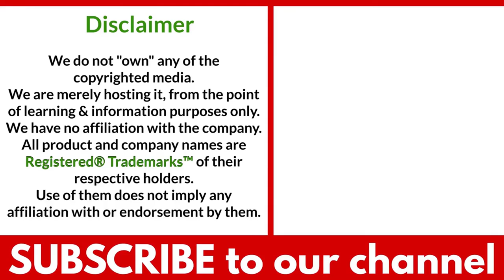How to Play Cock Throwing? an ancient Blood Sport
Timestamps OR Chapters:
0:00 Introduction of Cock Throwing
0:58 How to Play Cock Throwing?
2:16 How to Win Cock Throwing?

Today, in our sports encyclopedia series we will talk about the Cock Throwing Game.
Cock Throwing, also known as Cock-shying or Throwing at Cocks is an ancient blood sport that was extremely popular in England.
This brutal sport was not just a competitive contest but also a very common hobby for a lot of people.
The game slowly became less and less popular as the English society suddenly cared for social values and animal safety after it was featured as a barbarous activity in The Four Stages of Cruelty in 1751.
William Hogarth, an English painter, pictorial satirist, and social critic created Four Stages of Cruelty which was a series of four printed engravings where this sport was shown as the first stage of cruelty.
The basic objective of the game was to kill the cock by throwing sticks at it.
The game was played in an open field where a large crowd can gather and move around easily.
The game was not competitive in nature and all the players used to team up to achieve the objective of the game.
The participants of the game used to tie a rooster to a post and then people took turns throwing coksteles at the roster until the rooster died.
Coksteles were special weighted sticks that made it easier for the players to aim and throw.
In certain variants, when the bird had its legs broken, people would support the bird with sticks and continue throwing the coksteles to make the game longer and more vicious.
In a different variant, the bird used to be placed inside a ceramic jar to stop it from moving around.
As the game developed, a goose was substituted in different areas, and players used to aim at the goose while being blindfolded to make it harder for them.
The game was officially banned when a riot took place in 1660 and officials from Bristol issued a statement to stop cock throwing, including cat and dog tossing.
Finally, in the 18th century, civil officers and lay judges started imposing fines when they caught people participating in cock throwing.
Cock Throwing officially became a part of history by the 19th century when it became just an old known tradition, not practiced anymore.
Although the game was not competitive, the target was considered met when the rooster finally died.